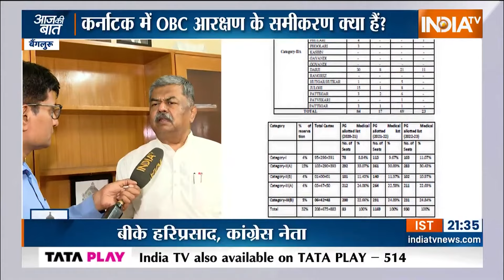Aaj Ki Baat : मोदी ने कांग्रेस पर आज क्या इल्जाम लगाए ? PM Modi On Sam Pitroda | Congres | BJP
नरेन्द्र मोदी ने आज हर रैली में सैम पित्रोदा के बयान को लेकर कांग्रेस पर हमला किया... मोदी ने आज मध्य प्रदेश और छत्तीसगढ़ में चुनावी रैलियां कीं...सागर में बड़ा रोड़ शो किया. सरगुजा, सागर, बैतूल...तीनों रैलियों में मोदी ने बिना नाम लिए सैम पित्रोदा के बयान का जिक्र किया. हर जगह मोदी ने कहा कि कांग्रेस पार्टी अभी तक तो लोगों की प्रॉपर्टी पर कब्जा करने की बात कर रही थी...लोगों के बैंक अकाउंट...और गहने का x-ray करने की बात कर रही थी...लेकिन आज पता लगा कि कांग्रेस के इरादे इससे भी ज्यादा ख़तरनाक है. कांग्रेस का hidden एजेंडा अब खुलकर सामने आ गया है. मोदी ने कहा कि युवराज के सलाहकार ने कहा है कि भारत में Inheritance टैक्स लगना चाहिए. इसके बाद मोदी ने Inheritance टैक्स का मतलब समझाया...कहा कि दादा-दादी ने अपने नाती-पोतों के लिए. माता पिता ने अपने बच्चों के लिए...जो पैसा, प्रॉपर्टी और गहने जमा करके रखे हैं...कांग्रेस की सरकार आई तो आधे से ज्यादा सरकार छीन लेगी. टैक्स के नाम पर आधी से ज्यादा प्रॉपर्टी हथिया लेगी...और इस संपत्ति को अपने खास वोट बैंक को बांट देगी.